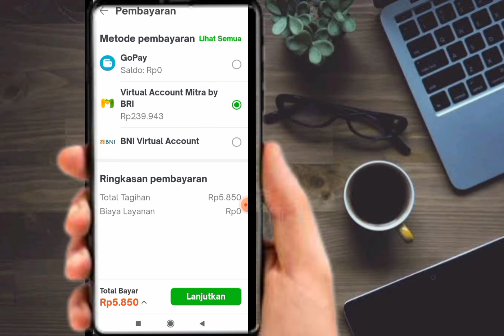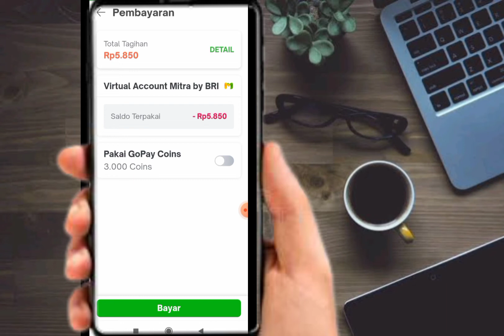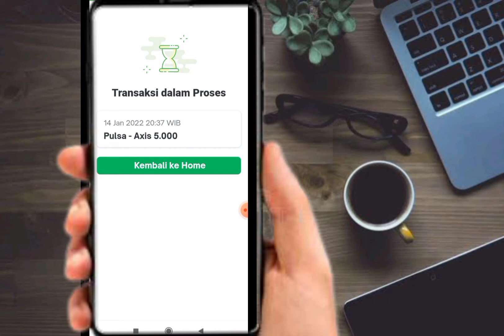Cara Mengisi Ulang Pulsa All Oprator lewat Android